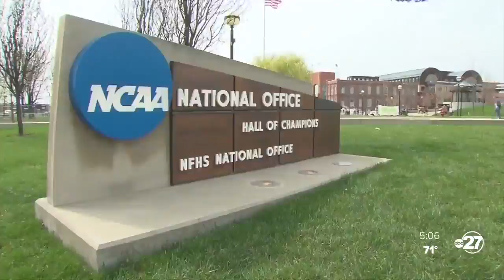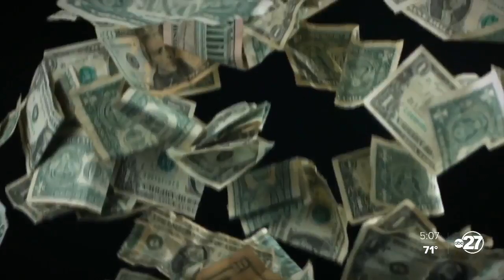Bill to pay student athletes makes headway in FLorida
Lawmakers scored a win for college athletes looking to make money off the use of their name, image or likeness this afternoon.